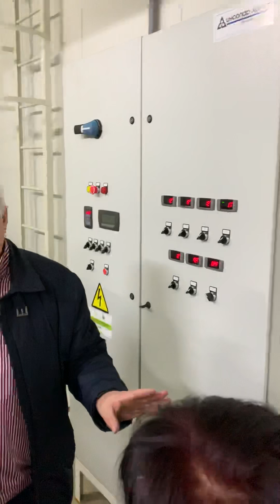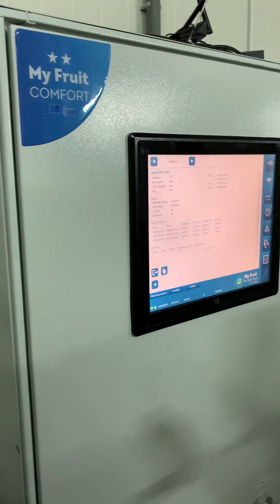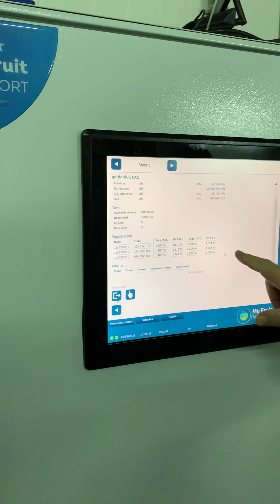Современные технологии хранения яблок в РГС (ULO, CA). Мастер-класс в Грузии (часть2)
Об оборудовании для РГС. Современные технологии хранения яблок в РГС (ULO, CA). Мастер-класс в Грузии от компании